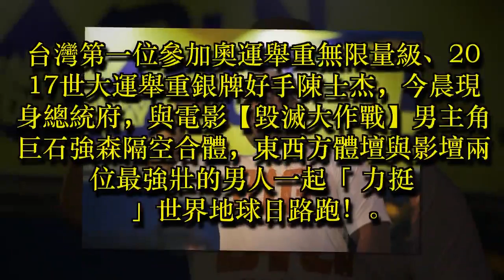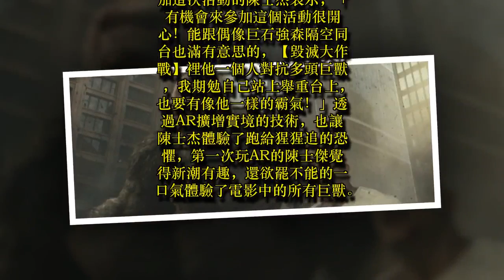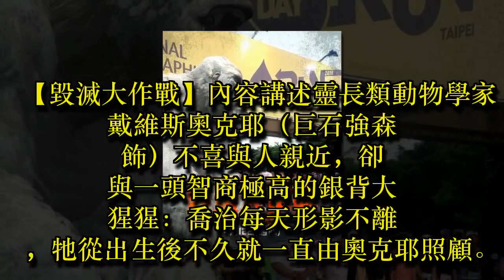【毀滅大作戰】巨石強森 與 陳士杰 隔空合體東西方最強猛男一起「力挺」世界地球日路跑